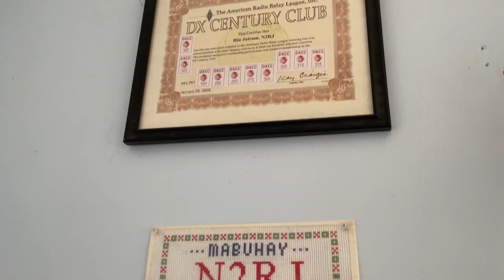How can I be helpful to Amateur Radio and its Ham Spirit? What do YOU think?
To continue my activities to promote Ham Radio I asked several hams for advice on how I can be useful for our hobby and its Ham Spirit nowadays?
I will be grateful to you if you also write in the comments your opinion and ideas on this.

73&88 and see you On the Air!